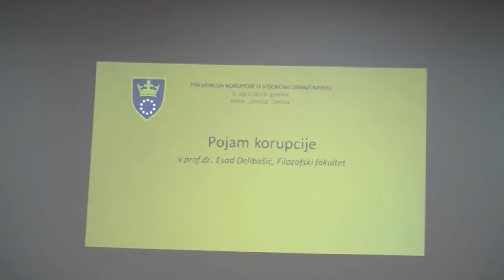Panel diskusija - prevencija korupcije UNZE